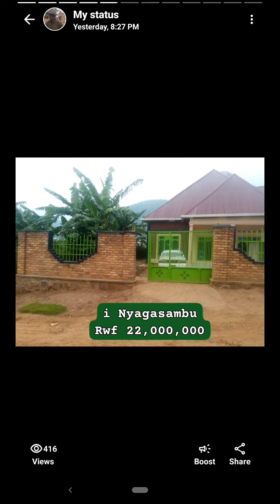Twazibazaniye!Gura inzu mumugi wa Kigali ndetse no munkengero zaw kubiciro byiza.Tel:(+250)785010312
Kubundi busobanuro bariza kuri "Cyiza Real Estate Ltd". Kora subscribe inshuro imwe gusa unakande ku nzogera ubundi igihe icyaricyocyose ugiye kuri You Tube Channel uge uhita ubona notification ku mali tuba twabazaniye kugiciro cyiza hano mumugi wa Kigali ndetse no munkengero zawo. Murakoze.